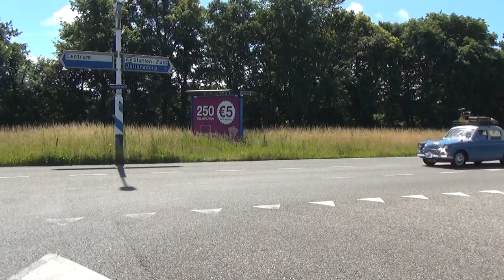Historisch weekend Den Helder 2014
De zaterdag en zondag rit van Historische voortuigen in het teken van Amerika, maar ook andere landen zijn welkom